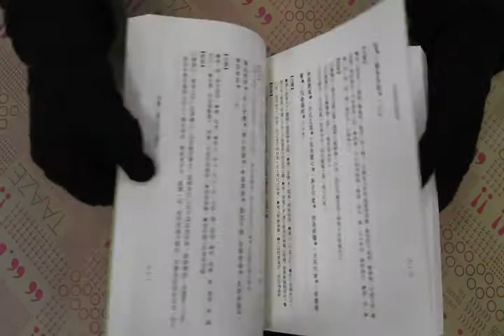TAAZE｜詩經評註讀本（下冊） 二手書書況 0841108269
TAAZE｜讀冊生活網路書店「詩經評註讀本（下冊）」，找二手書請至